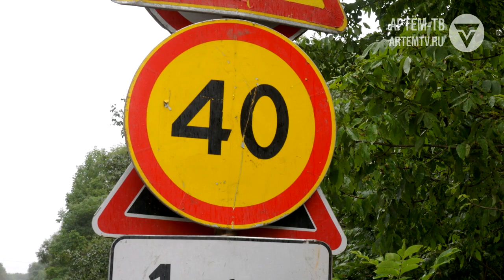За чем следит ГИБДД